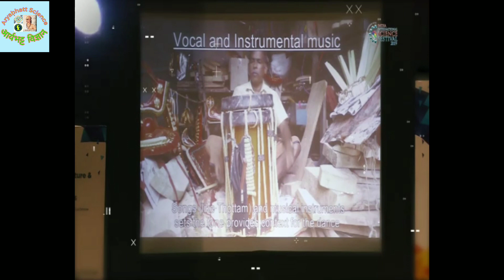IISF 2019 promotional video || India International Science Festival 2019 Kolkata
This is science communication channel.
iisf 2018
iisf 2018 theme
iisf 2019 date
iisf 2020
iisf 2018 brochure
5th india international science festival 2019
iisf logo
india international science festival 2019 venue
Science india fest
Iisf 2019 registration
iISF 2019 venue
iISF 2019 theme
5th iISF 2019 venue
Young Scientist conclave
Vigyani ka international literature festival 2019
National Science Teacher's Congress workshop
Nav Bharat nirman
Industry academia interaction
Engineering Science model competition

Aryabhatt Science Aryabhattascience
(Alok Kumar Chaudhary) Aryabhatt Science Club Ranka Jharkhand VP-Jh0009 Aryabhatta Science